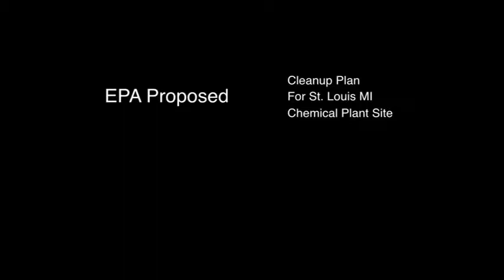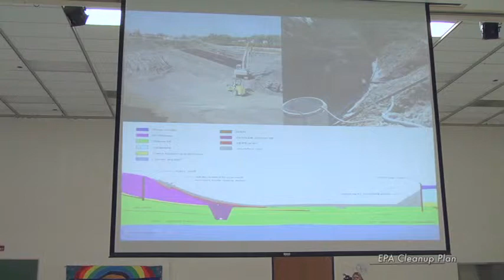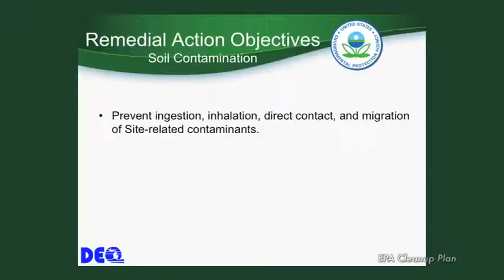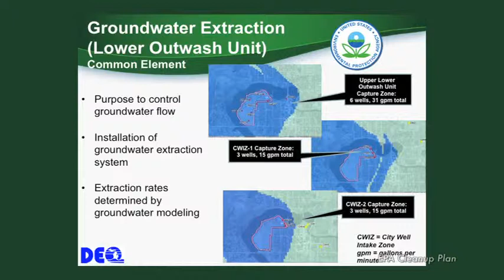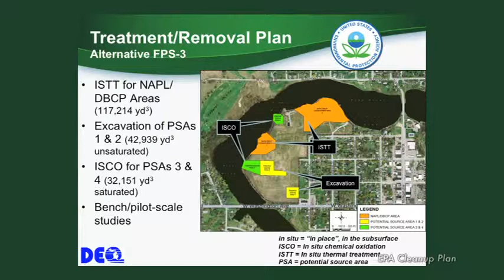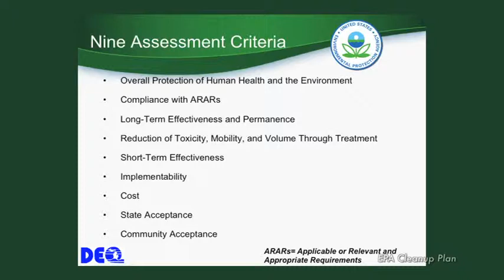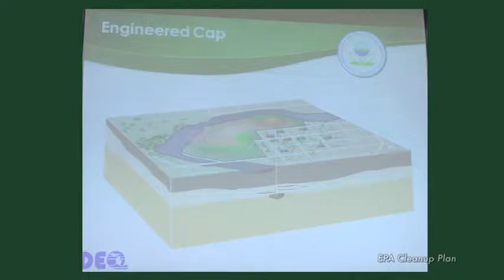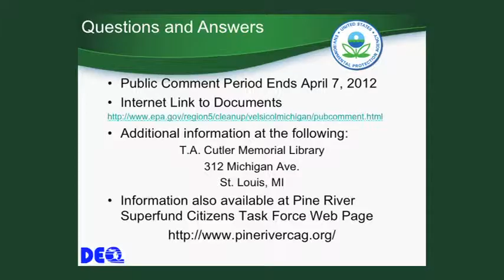EPA Meeting of Proposed Remedies for the Michigan Chemical Company Plant Site in St. Louis, MI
I got to be part of history recording this. I gathered some good cameras people and sound people and we did a 3 camera shoot of this public meeting where the EPA released their proposed remedies for the Michigan Chemical Company Plant in St. Louis, MI